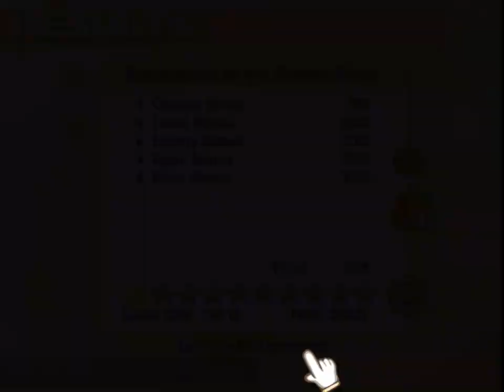euikel has 67 stars | online PC Steam battle | 100% Orange Juice! 3 10 3 ~ Goodest Boy ~ 2022 10 26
no commentary

Swearers:
Quitters: euikel
Team Cheaters etc: